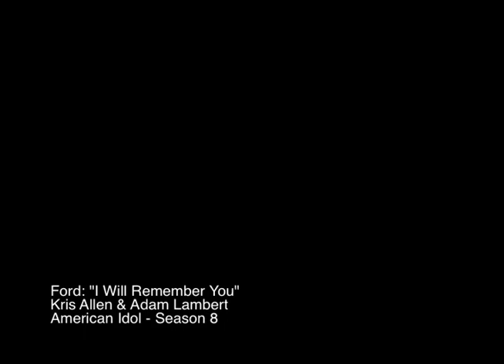"I Will Remember You" - Kris Allen & Adam Lambert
Out of all the music videos from Season 8, this was one of my favorites because I love hearing Kris Allen and Adam Lambert duet to this song which makes me nostalgic about the season. I wished there was a full studio recording of this available to buy.